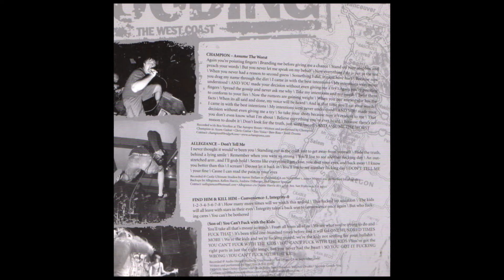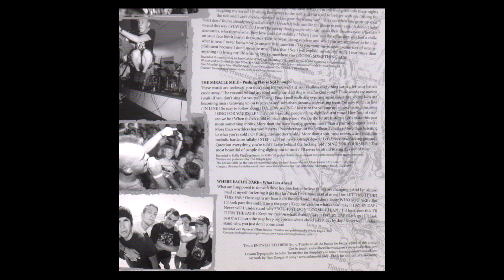Coastal Flooding [west coast hardcore compilation] full album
a great youth crew hardcore revival 7 inch
genre: hardcore punk / straight edge - label: Endwell [2002]

00:00 Champion - Assume the Worst
2:08 Allegiance - Don't Tell Me
3:52 Find 'em & Kill 'Em - convenience one, Integrity zero (son of) you can't fvck with the kids
5:37 Blue Monday - Primary Suit
8:07 Miracle Mile - Pushing Play Is Not Enough
10:40 ambient filler